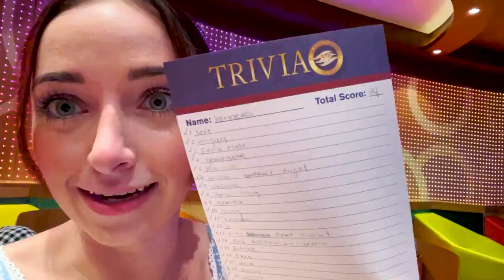CRUISE VLOG: Our First Disney Cruise Together | Bailey + Asa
Hey y'all! For the first time ever, Asa and I went on a Disney Cruise together! The last time we were on a cruise together was 2016 before we were dating. What is your favorite Disney park?

We wanted to vlog the trip not only because y'all specifically requested it, but also because we wanted to show the perspective of adult on a Disney cruise, rather than just kids.

The entire cruise was spent eating wayyyy too much ice cream, hanging out in the late night bars playing couples trivia or Marvel trivia, as well as silent dance parties! It was tons of fun!

✅ Also, shop our LND Mascara and NEW collection of Tops, Shorts, Activewear, Joggers, Jewelry/Hair Accessories and MORE! (they sell SO FAST!)

Enjoy the vlog of this amazing trip!

❤️'s - Bailey